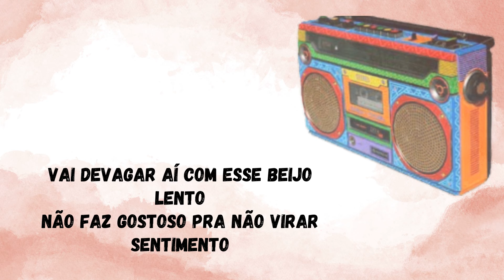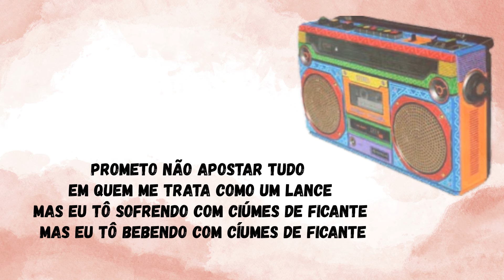CIÚMES DE FICANTES PISADINHA DO VAQUEIRO KARAOKÊ VERSÃO PISEIRO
João Gomes
Vitor Fernandes
Danilo Pisadinha
Deavele Santos
Forró do HF
Pegada do RF
JF da Pisada
Pisada Di Muleke
Jefim Cantor
Victor Meira
Anderson e o Vei da Pisadinha
Bodim do Piseiro
ROdrigo Xonado
Samuel Vaqueiro
Pegada do Dudu
Som de Paredão
Pisadinha Chamegada

As melhores do Maranhão
As Melhores das Vaquejadas
As melhores do Piauí
As melhores do Pernambuco

A Turma da Pisadinha
Manos da Pisadinha
As melhores da pisadinha 2023
As melhores de Danilo Pisadinha
As melhores de Deavele Santos
As melhores da Turma da Pisadinha
As melhores de Matheus Cantor
As melhores pra tocar nos paredões
As melhores do piseiro de Paredão
As melhores da Pisada di Muleke
As melhores do piseiro apaixonado
As Melhores de Anderson  e o Vei da Pisadinha
As melhores de Forró de HF
As melhores de do piseiro de vaquejada
AS melhores de Victor Meira

Wesley Safadão
Xand Avião
Jonas Esticado
Marilia Mendonça
Músicas 2023
Repertório 2023 Wesley Safadão
Sertanejo 2023
Top Sertanejo
Sertanejo Top
Simone  2023
Marilia Mendonça As Melhores Músicas
Sofrência 2023
Gustavo Mioto
Pablo
Pablo Antigas
Melhores Arrocha
Sequencia de Forró